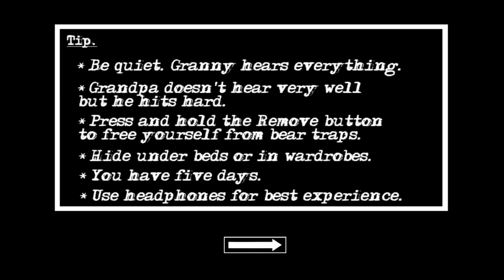Granny, Stick War, Eyes: The Horror Game, Red Ball 4, Hungry Shark World, Gameplay Part 134